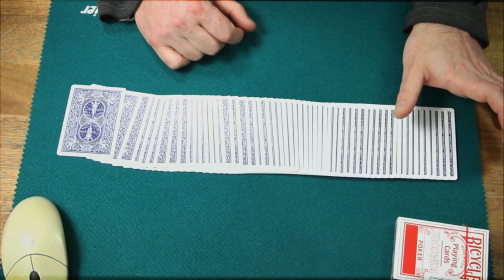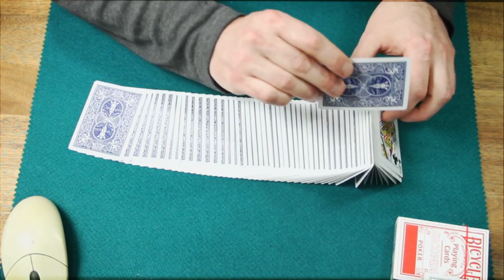PERFORM your MAGiC like A PRO! RiBBON SPREAD CARD MAGiC TRICK TUTORiAL expert card manipulation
The RiBBON SPREAD is an all time classic CARD FLOURiSH in CARD MAGiC & CARD MANiPULATiON. And it's so much easier to learn, than you might think. This card magic trick tutorial will show you, how to do the Ribbon Spread!

Cheers Othmarius